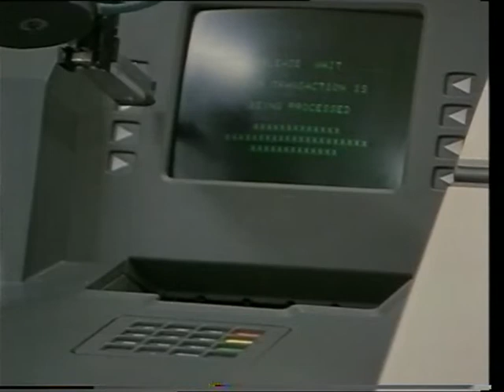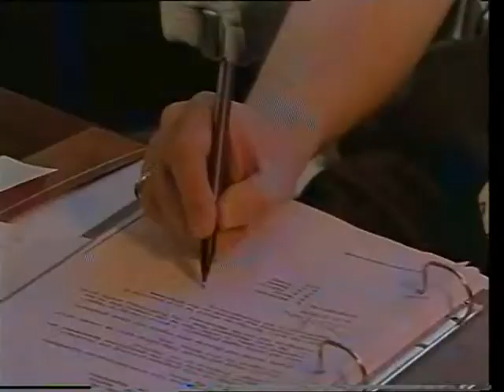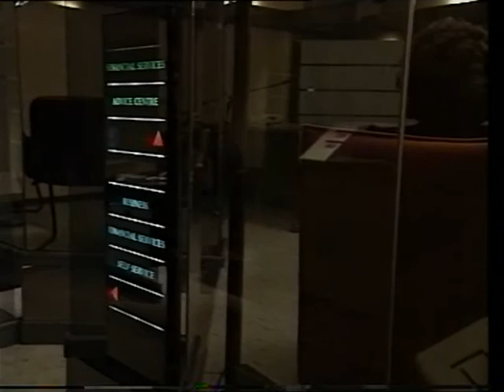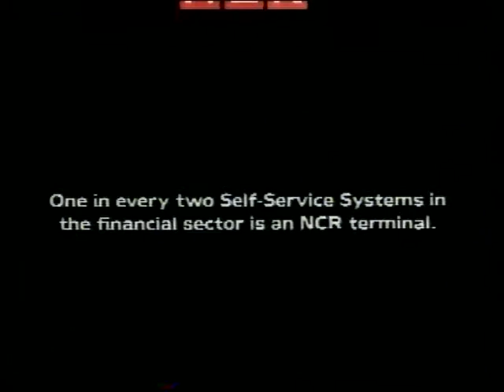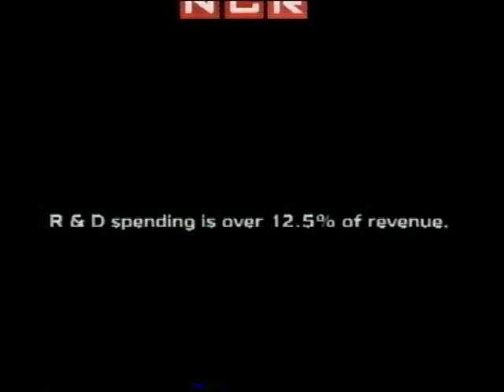The Dundee Story